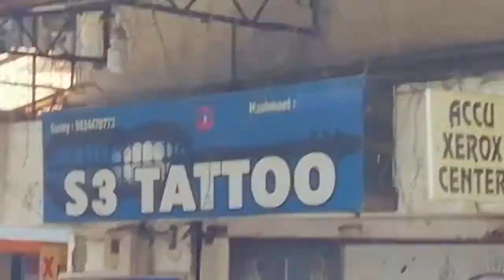My first Permanent tattoo || my experience 😱😱😱😱